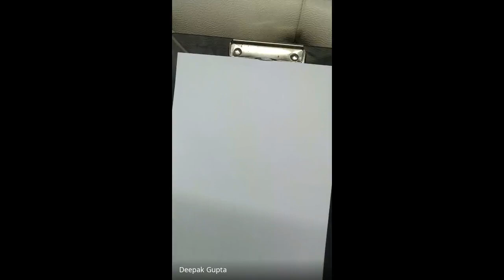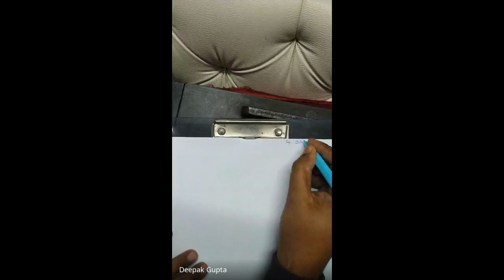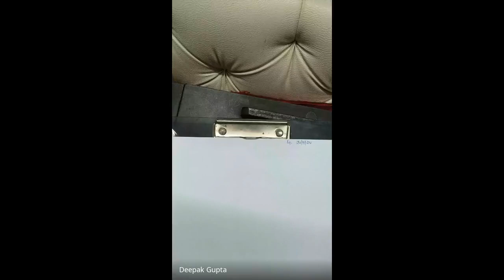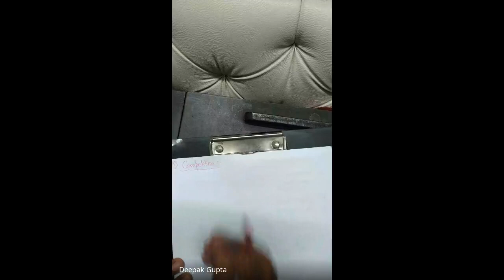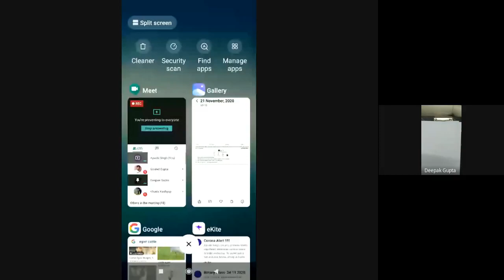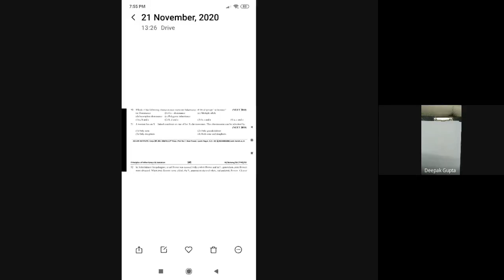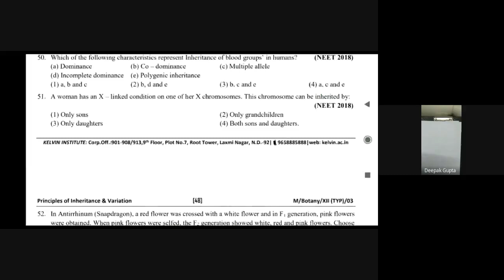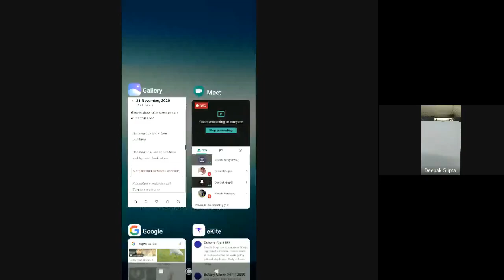uzr hbmu qft 2020 11 24 at 04 24 GMT 8